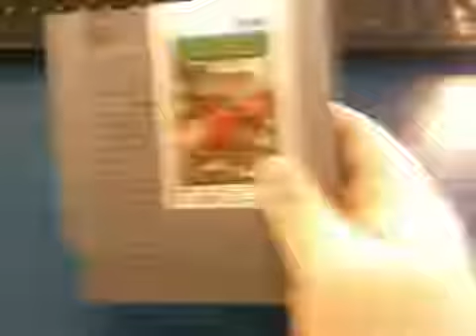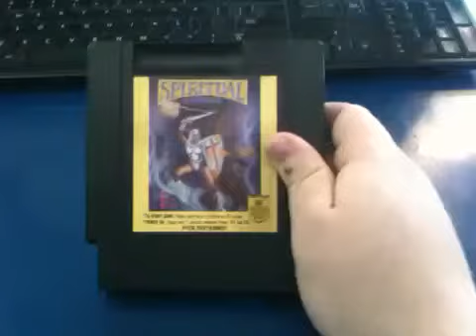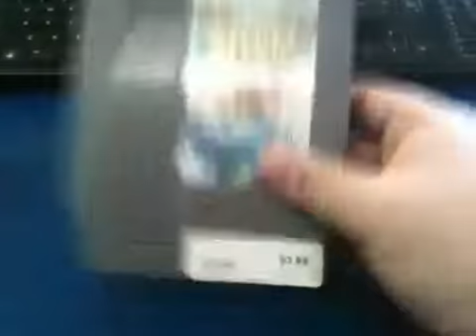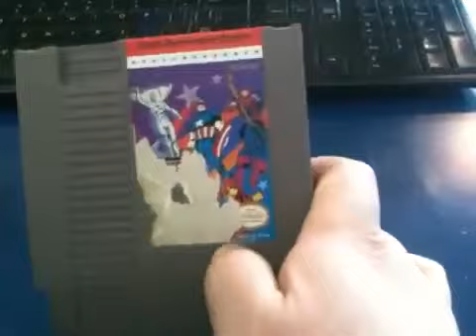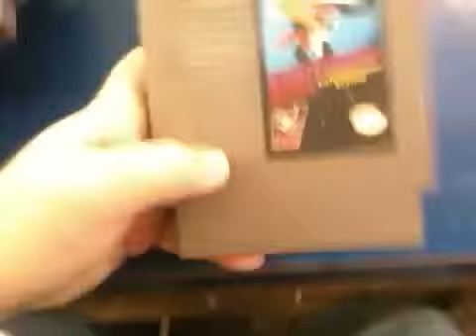Partsman's Retro Pickups # 3 - 25 Cheap NES Games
Check out some of these cheap NES games that Chad was able to pickup.